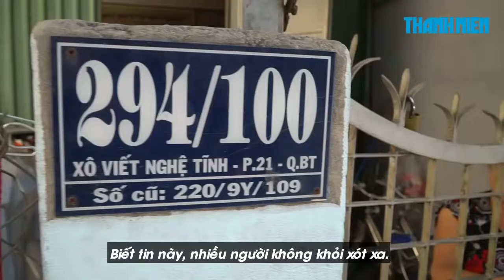Hàng xóm bật khóc nói về cố nghệ sĩ Anh Vũ: Nó hiền lành, thương người lắm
Người thân cố nghệ sĩ Anh Vũ cho biết muốn an táng anh ở quê nhà nhưng chi phí đưa thi hài về nước quá cao, thủ tục phức tạp.

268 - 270 Nguyễn Đình Chiểu, Phường 6, Q.3, TP HCM